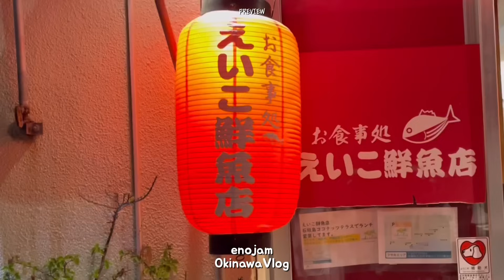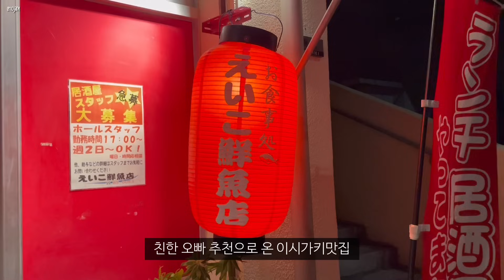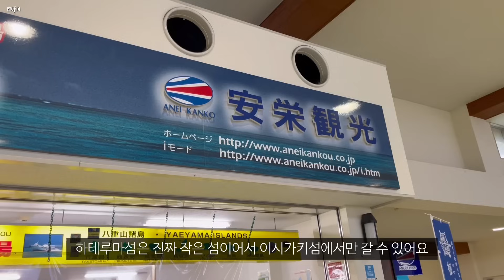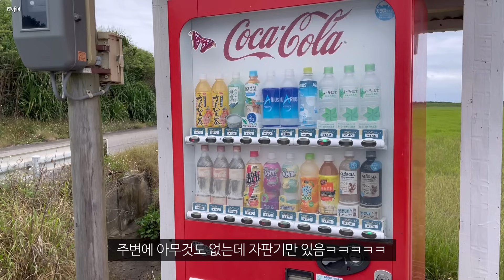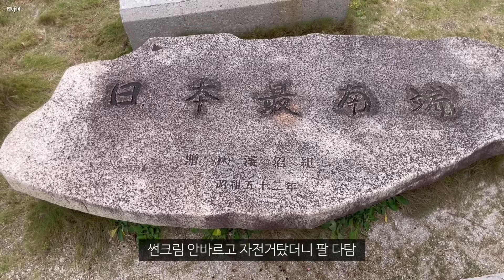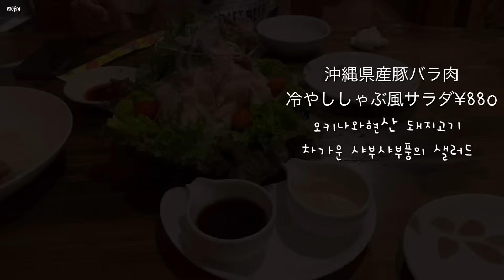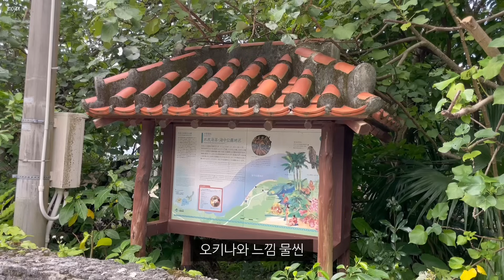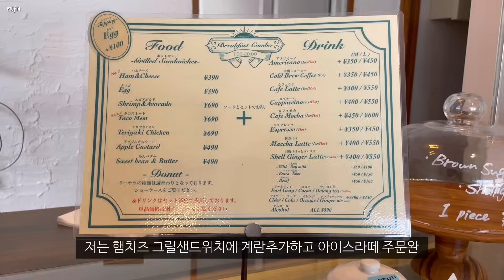일본 여행 브이로그 ❘ 오키나와 이시가키섬, 하테루마섬 여행 브이로그 (일본 최남단 자판기, 니시하 거북이 스노쿨링, 오키나와 현지 맛집, 로컬 이자카야, 요네하라비치)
✔Edit : VLLO
   ※출처 : 박터틀의 음악노트(유튜브채널)
    (박터틀님께 개인적으로 허락을 받고 사용하는 음악입니다)

안녕하세요 이노잼입니다!
이번에는 지난번에 말씀드린대로 오키나와 여행 영상을 들고왔습니다.
저는 오키나와 본섬이 아닌 이시가키섬 이란 곳으로 여행을 다녀왔어요.

이번 영상은 이시가키섬(石垣島)과 주변 섬인 하테루마섬(波照間島)을 여행한 영상입니다.
신선하고 맛있는 해산물도 잔뜩먹고 스노쿨링도하고 너무 행복했어요!!

🤍맛집정보/お店の情報🤍

05:15 えいこ鮮魚店(에이코 센교텐)

28:36 森のこかげ(모리노코카게)

32:12 のんびりカフェ(논비리카페)

43:15 KLATCH COFFEE

🤍Tag🤍
00:00 오프닝
00:31 Day1
11:40 Day2
24:26 거북이 등장 / 亀の登場
31:35 Day3
37:49 귀요미 등장
42:12 Day4

※모더나,화이자 접종을 4차까지 완료 한 상태에서 촬영된 외출입니다.